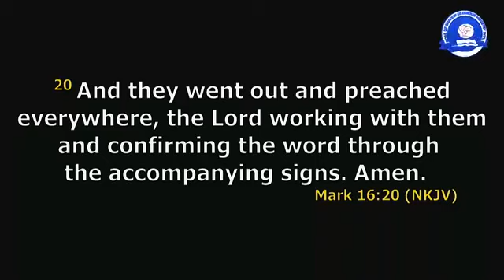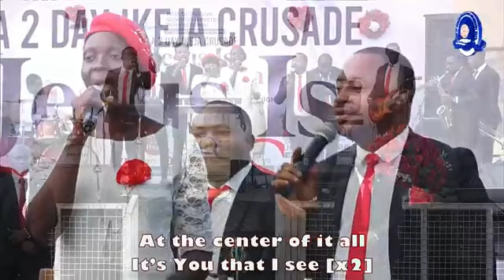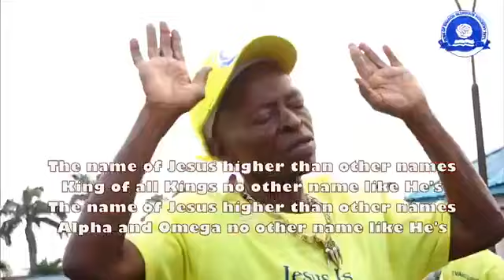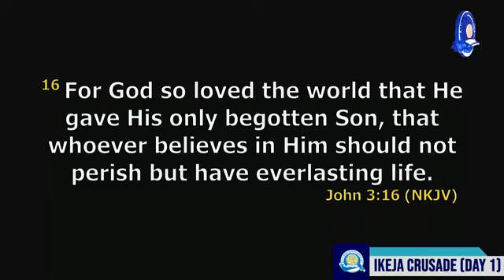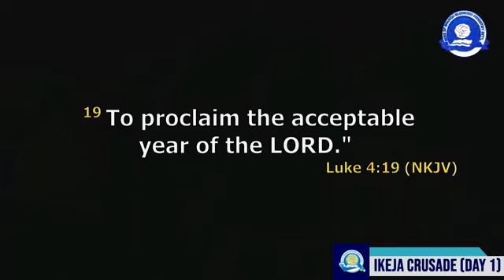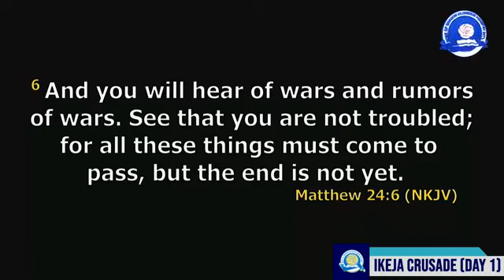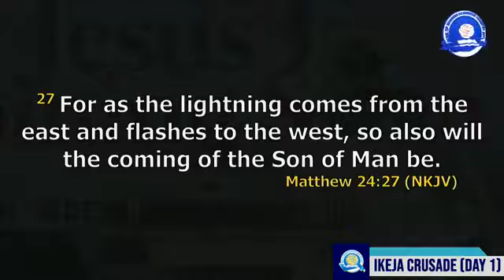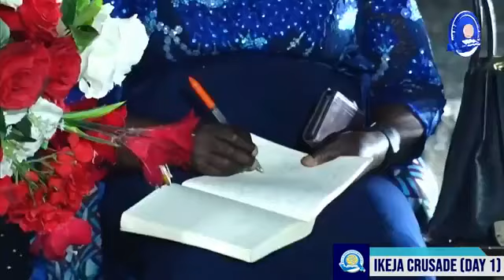ROSGMI | 2 DAY IKEJA CRUSADE (DAY 1)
Theme: JESUS IS COMING SOON  (Rev. 22:12)
Ministering: Apostle Folorunso Alakija, Tosin Bee, Fresh Fire and other anointed ministers of God